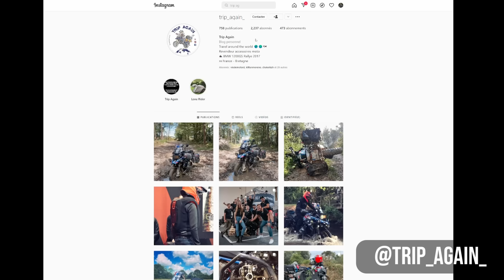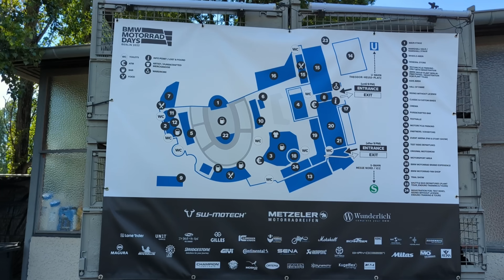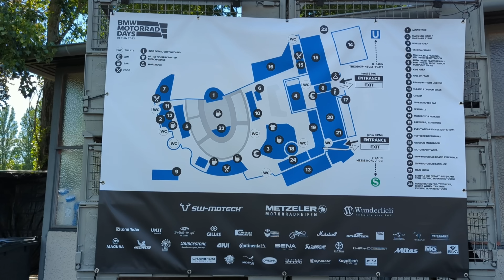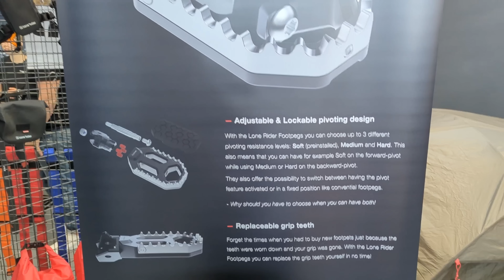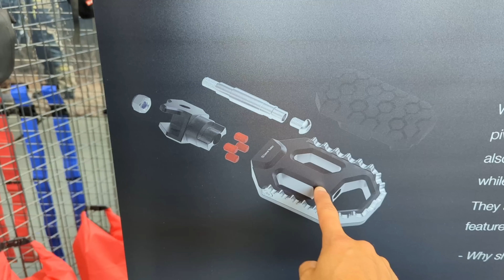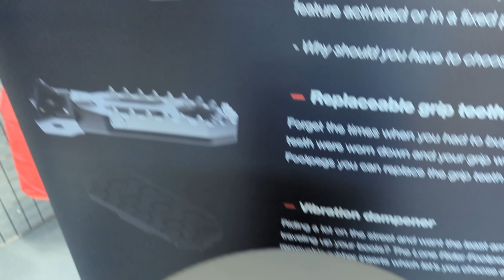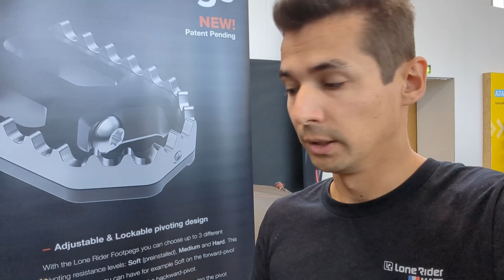Mon aventure aux BMW Motorrad Days de Berlin et premier aperçu des Motopegs Lone Rider !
Première vidéo vlog de la série des vidéos de vacances avec mon avis sur l'événement BMW Motorrad Days Berlin 2022, auquel j'ai pu participer grâce au soutien de mon partenaire Lone Rider.
Je vous partage ainsi le déroulé de ces 2 journées, mais aussi tout ce que l'on pouvait découvrir sur l'événement !
J'en profite également pour vous montrer une nouveauté de chez Lone Rider que j'attends avec impatience, il s'agit de leur premier modèle de repose pieds appelés les Motopegs !

J'espère que cette vidéo un peu légère vous plaira en attendant le retour des tests vers la mi août :)

Bon visionnage !

Si vous avez apprécié ce contenu et que vous souhaitez soutenir l'indépendance de mon travail, rejoignez ma chaîne pour le prix d'un café par mois dans un bar :